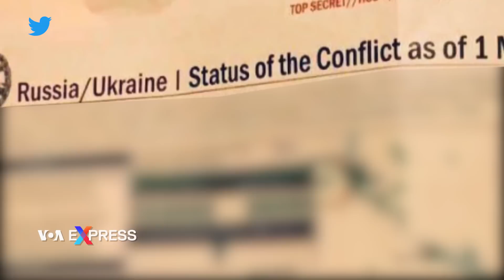Tác động của sự kiện rò rỉ tin mật với cuộc chiến Ukraine | VOA Tiếng Việt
Tài liệu bị rò rỉ của phương Tây chứa thông tin về cuộc chiến ở Ukraine dường như đã được Nga sửa nội dung để giảm đi tổn thất của chính họ và phóng đại tổn thất của Ukraine.

Leaked Western documents with information about the war in Ukraine appear to have been doctored by Russia to minimize their own losses and exaggerate Ukraine’s. VOA’s Laurel Bowman has more.